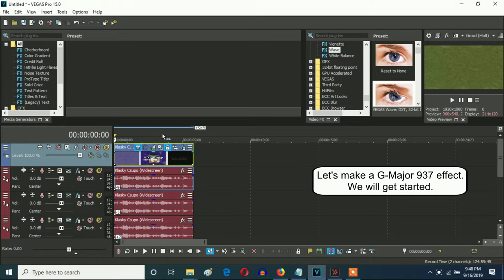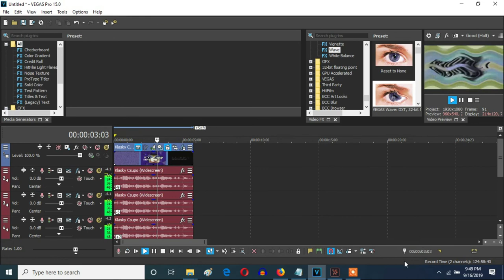How To Make G-Major 937 On Sony Vegas Pro